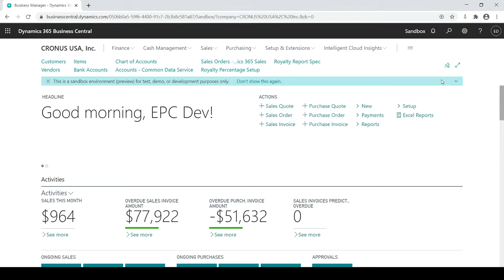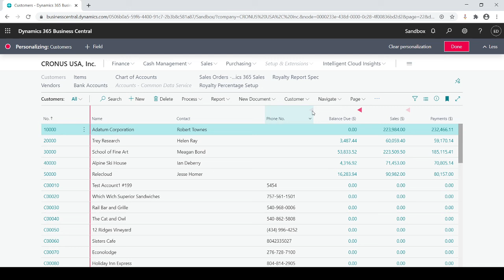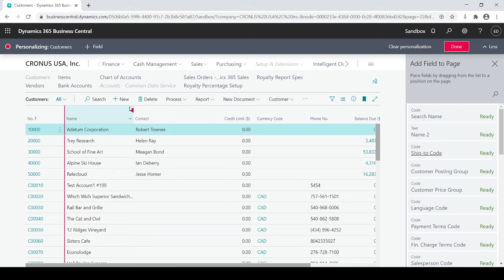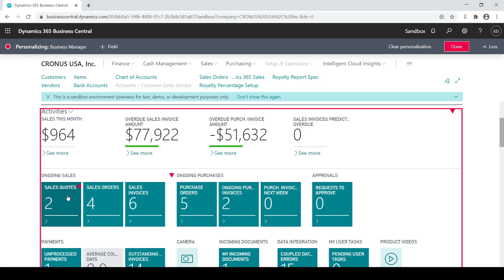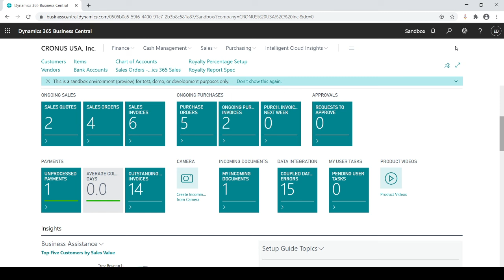Personalization in Dynamics 365 Business Central